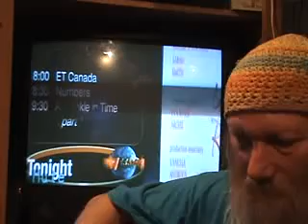The Young & Restless Songs 8 28 09 2a